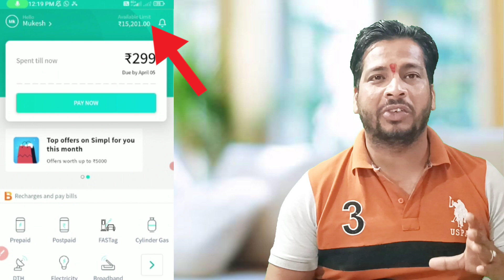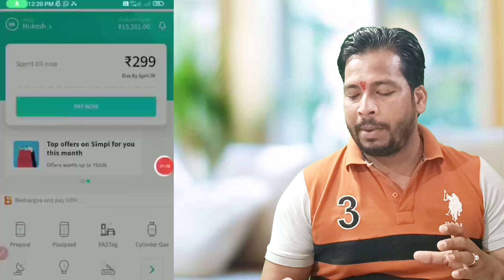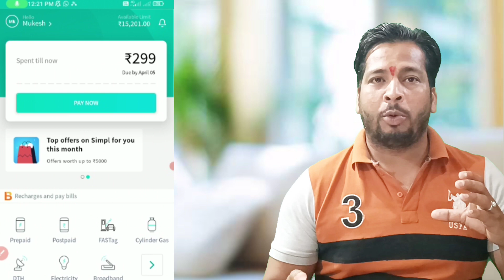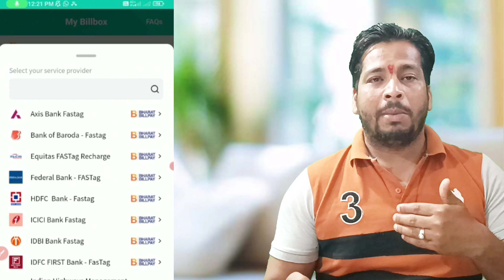Instant personal Loan ll Rs 75000 Loan for 24 Month - LIVE ll No salary slips l instant loan app l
Instant personal Loan ll Rs 75000 Loan for 24 Month - LIVE ll No salary slips l instant loan app

👉👉Dipcrishan

आपका बहुत - बहुत स्वागत है हमारे चैनल "(mukesh financhial chanal)" में, यहां हम   Daily Finance Need or Instant Online Loan, Home Loan, Car loan Personal Loan, Credit Card Loan, Education Loan, Gold Loan, Business loan, Bike Loan, , Home Loan, Aadhar se Card Loan App & Pan Card Loan App Releted के विडियोज अपलोड करते हैं। दोस्तों इस चैनल पर में इस प्रकार की जानकारी वाले  वीडियो अपलोड करता हूं जो हर यूजर्स के लिए फायदेमंद होते है ।

best loan app without bank account
perosonal loan kaise le
personal loan
loan app
new loan app without credit score A
malayalam
new loan app 2023 today pay laterA
new loan app 2023 today for
students
telugu
in telugu
without cibil instant loan
loan app
loan application
O interest mobile phone
O interest home loan
O interest loan app 2023
0 interest voucher binance
O interest par loan kaise len
O interest loan app tamil
O interest voucher binance 1000
usdt
0 interest loan app for students
0 interest loan app